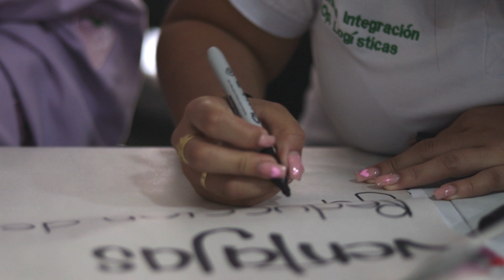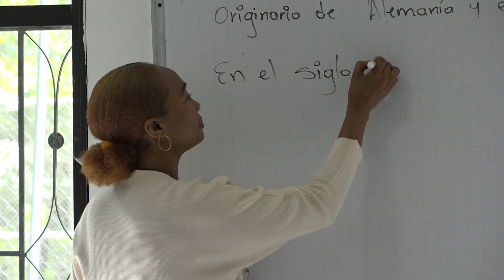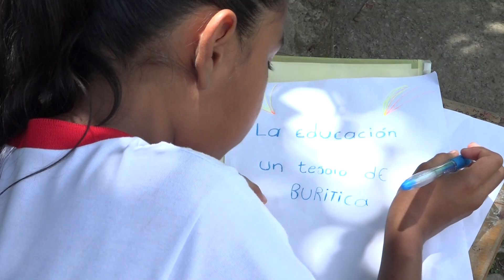Minería Moderna también es apoyar la educación | Zijin-Continental Gold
La línea de Educación de Zijin-Continental Gold beneficia a niños y jóvenes del área de influencia, ofertando diferentes programas para el acceso a beneficios educativos desde la primaria, el bachillerato, las formaciones técnicas y la educación superior. En este video te contamos en las voces de los protagonistas sobre nuestro compromiso con la educación en el Occidente antioqueño.